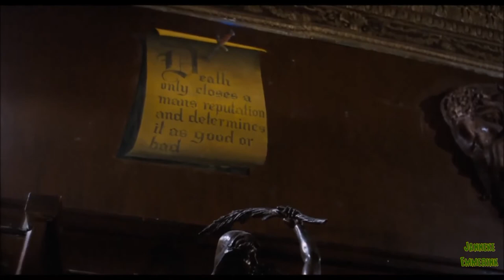Peter Fonda (New York, 23 februari 1940 RIP Los Angeles, 16 augustus 2019)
Easy Rider 1969 (MELANIE SAFKA Dust in the Wind  Tribute )Peter Fonda and Jack Nicholson Peter Henry Fonda (born February 23, 1940) RIP 16 augustus 2019) is an American actor. He is the son of Henry Fonda, younger brother of Jane Fonda, Fonda was born in New York City, the only son of actor Henry Fonda (1905–1982) and his wife Frances Ford Seymour (1908–1950); he is the younger brother of actress Jane Fonda. He and Jane had a maternal half-sister, Frances de Villers Brokaw (1931–2008), from their mother's first marriage. Their mother committed suicide in a mental hospital when Peter, her youngest, was ten, although he did not discover the circumstances or location of her death until he was 55 years old.

On his eleventh birthday, he accidentally shot himself in the stomach and nearly died. He went to Nainital and stayed for a few months for recovery.

Early on, Fonda studied acting in Omaha, Nebraska, his father's home town. While attending the University of Nebraska at Omaha, Fonda joined the Omaha Community Playhouse, where many actors (including his father and Marlon Brando) had begun their careers.[citation needed] Before he attended the University of Nebraska at Omaha, Peter attended the Fay School in Southborough, MA and was a member of the class of 1954Easy Rider

Replica of the "Captain America" Harley-Davidson chopper which Fonda rode in Easy Rider (1969), on display in a German museum.
In 1968, Fonda produced, co-wrote and starred in Easy Rider, directed by Dennis Hopper, which was Fonda's breakthrough role, and a critical and commercial success. Easy Rider is about two long-haired bikers traveling through the southwest and southern United States where they encounter intolerance and violence. Fonda played "Captain America," a charismatic, laconic man whose motorcycle jacket bore a large American flag across the back. Dennis Hopper played the garrulous "Billy". Jack Nicholson was nominated for an Academy Award for Best Supporting Actor for his turn as George Hanson, an alcoholic civil rights lawyer who rides along with them. Fonda co-wrote the screenplay with Terry Southern and Hopper.

Hopper filmed the cross-country road trip depicted almost entirely on location. Fonda had secured funding of around $360,000 - (largely based on the fact he knew that it was the budget Roger Corman needed to make The Wild Angels).

The film was released in 1969 to international success. The guitarist and composer Robbie Robertson, of The Band, was so moved by an advance screening that he approached Fonda and tried to convince him to let him write a complete score, even though the film was nearly due for wide release. Fonda declined the offer, instead using Steppenwolf's "Born to Be Wild", Bob Dylan's "It's Alright Ma (I'm Only Bleeding)" sung by the Byrds' Roger McGuinn, and Robertson's own composition "The Weight" performed by The Band, among many other tracks. Fonda, Hopper and Southern were nominated for the Academy Award for Best Original Screenplay. The film grossed over $40 million. John Joseph Nicholson (born April 22, 1937) is an American actor and filmmaker Nicholson was born on April 22, 1937, in Neptune City, New Jersey, the son of a showgirl, June Frances Nicholson (November 5, 1918 – July 31, 1963) (stage name June Nilson). Nicholson's mother was of Irish, English, and German descent. She married Italian-American showman Donald Furcillo (stage name Donald Rose) in 1936, before realizing that he was already married. Biographer Patrick McGilligan stated in his book Jack's Life that Latvian-born Eddie King (originally Edgar A. Kirschfeld), June's manager, may have been Nicholson's biological father, rather than Furcillo. Other sources suggest June Nicholson was unsure of who the father was As June was only 18 years old and unmarried, her parents[note 1] agreed to raise Nicholson as their own child without revealing his true parentage, and June would act as his sister.

Nicholson grew up in Neptune City, New Jersey. He was raised in his mother's Roman Catholic religion. Before starting high school, his family moved to an apartment in Spring Lake, New Jersey.:16 "When Jack was ready for high school, the family moved once more—this time two miles (3 km) farther south to old-money Spring Lake, New Jersey's so-called Irish Riviera, where Ethel May set up her beauty parlor in a rambling duplex at 505 Mercer Avenue." "Nick", as he was known to his high school friends, attended nearby Manasquan High School, where he was voted "class clown" by the Class of 1954. He was in detention every day for a whole school year. A theatre and a drama award at the school are named in his